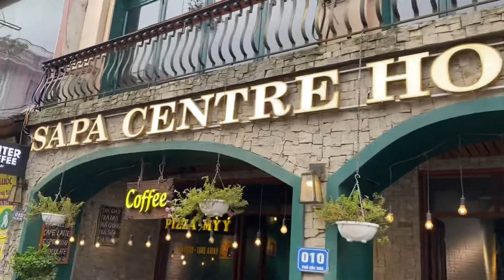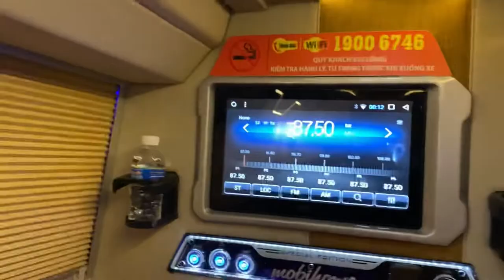Worst day in Safa | Safa to Hanoi By Cabin Bus ￼| How to Safa from Hanoi fansipan cable car sapa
India to Vietnam in 2022 | Easy way to reach Vietnam | travel vlog vietnamvlog | Visa on Arrival

➡️Welcome to Back pack with Anand
Vietnam Vlog no :- 05

Hey guys, Vietnam is Fully open now for travellers.travelled there in SEPTEMBER 2022 & i loved this country..🇮🇳🇮🇳🇻🇳🇻🇳

everything is super fine & friendly people in this country.. So let's explore this beautiful country with me. i will show you how to travel at cheapest price & where you can hangout Fully.. this country have quality places & worth it for pocket.
Try to watch my all videos of Vietnam series… you will love that country for sure.👆👆
In this video I will tell about visa process, cheapest flight booking, first impression of Vietnam & my all journey from India to capital city Hanoi Vietnam.🇻🇳🇻🇳

This series will be help to make your plan.
I hope you will like this video & give me full support by watch other videos Keep travel keep enjoy the life.❤️❤️

In this video, I have share my experience related to Vietnam Flights, E-visa, Hotel, Food Transportation etc. I have also shared the tips that will help you to save your money in vietnam.

we start out innocently walking through Sapa town without the intention to use the cable car or funicular. But after we looked in the Sapa station building, we just couldn't resist and ended up impulse buying 2 tickets to the top of the mountain and riding both the Funicular AND the cable car.

It was a great day out and we got to see some of the best views in Vietnam!!

Do watch this video before you travel to vietnam.
I tried my best to make your vietnam travel journey more comfortable.

Vietnam Nightlife, Vietnam Vlog, Vietnam street food, Vietnam visa for Bangladeshi, Vietnam Visa for Indian, Vietnam tourism, Vietnam Tour, Vietnam travel cost from India

The roof of Indochina is the name given to the giant Fansipan Mountain. With a name like that, we had to see the top!

things to do in sapa